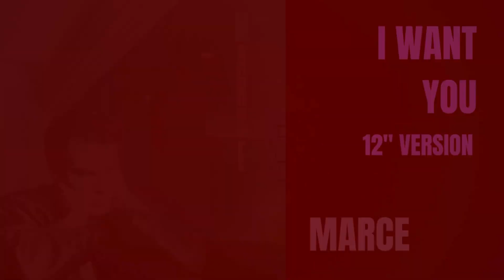🎶 I Want You (1987) | 12" Version | Visualizer | Marce | Classic Italo Disco 🇮🇹 💃 🕺🏻 🪩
🖤 Get ready to journey back to the electrifying nights of Club de Periodistas! This week's 🍭 Special Treats 🍬 celebrates the anniversary of Marce's infectious "I Want You," originally released July 7, 1987! All to the dance floor! Enjoy the visualizer.

LYRICS:

When you go to me I lost my dreams
That′s reflected my eyes
Al conocerte me dí cuenta
Well I guess all my life

I don't want your love
Forgiveme you hand
Oh! Please You don′t leave me
You take my hands
I don't make you feel
Came to my side
Your love is for me all the night

If you wanna come with me
I want you
If your body is mine

All clips, commentaries, movies, music, news, videos, references, etc. used on this channel are for are for archival, comment, criticism, news reporting, research, scholarship, and teaching purposes and constitute fair use under the fair use doctrine of the U.S. copyright statute and H.R. 2281: Digital Millennium Copyright Act. See: Hughes v. Benjamin, 437 F. Supp. 3d 382 (S.D.N.Y. 2020); Hosseinzadeh v. Klein, 276 F.Supp.3d 34 (S.D.N.Y. 2017); Equals Three, LLC v. Jukin Media, Inc., 139 F. Supp. 3d 1094 (C.D. Cal. 2015).